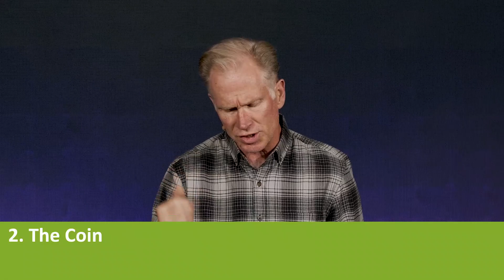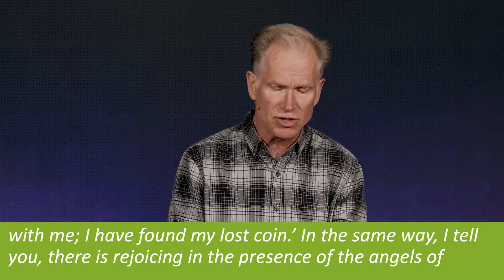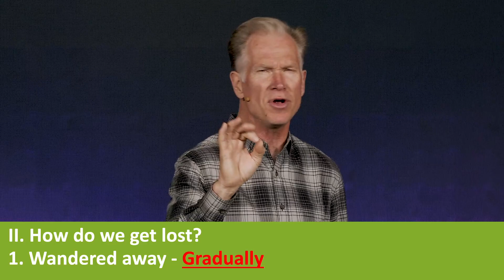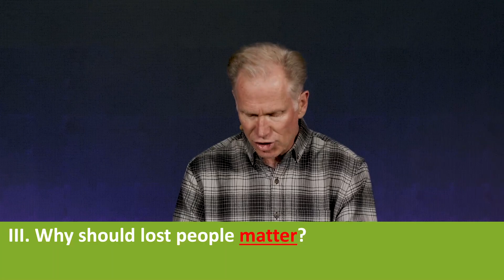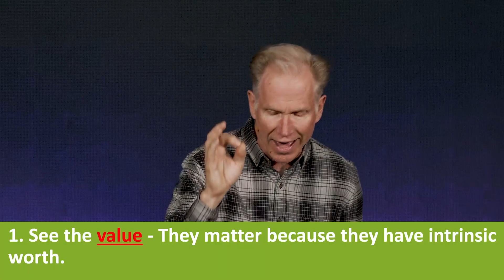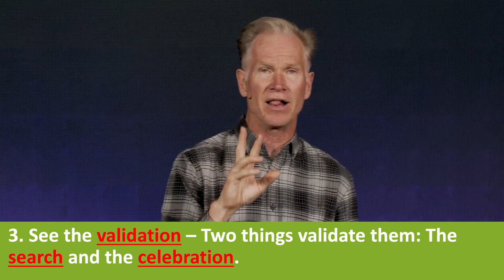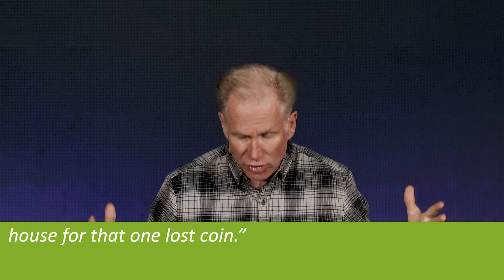God's Journey for me - Week 37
Hey YC Online! Although we are physically distant from each other right now, it is so important to stay relationally and spiritually engaged - so we’ve created a place where we can stay connected - the Grow Together Online Community on Facebook.

This community will be a safe place where we can discuss some of the issues we're facing, encourage one another, and share the awesome things God is doing in our lives, just like we would do in the church foyer before and after services! We hope you’ll join, we can't wait to get to know you more!

ABOUT YOSEMITE CHURCH:
Our mission is meeting people where they are and loving them to where Christ wants them to be. Yosemite Church wants to help you find your next step. Find locations, videos, and more info about us

NEXT STEPS:
Have you made a decision to follow Jesus? You may be wondering what’s next on your journey. We want to help! Let us guide you to your next steps in your walk with Christ

All music performed under CCLI Licenses: 6010 and CSPL028666